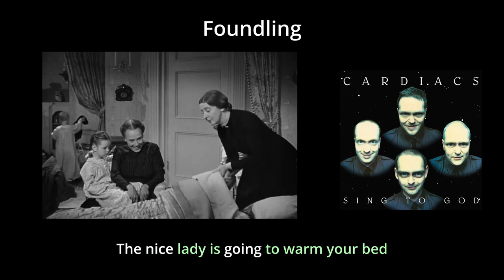Cardiacs lyrics from The Old Maid (1939 film)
Songs:
Spinney
Quiet as a Mouse
Red Fire Coming Out From His Gills
Foundling
Signs